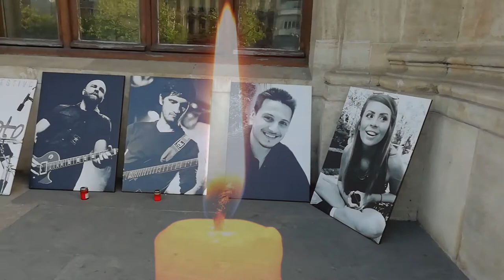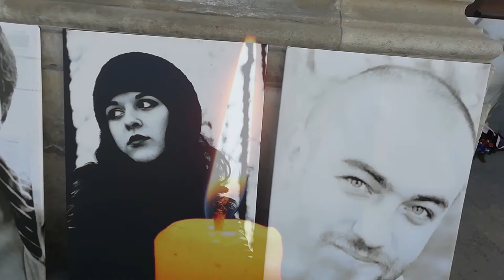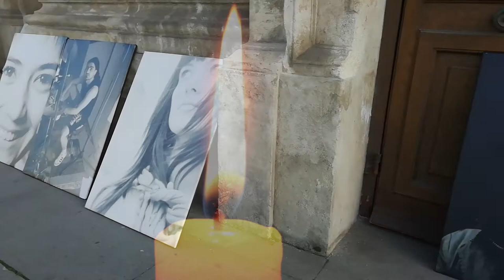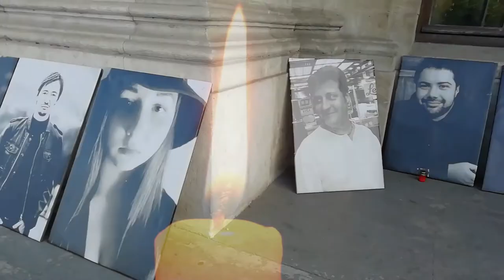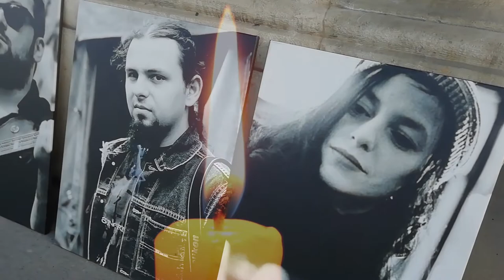Colectiv - Să nu uităm!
În Vinerea Mare s-au împlinit cinci ani și jumătate de la tragedia din Colectiv, în care 65 de tineri au pierit și alți zeci își trăiesc viața în chinuri greu de imaginat, fără ca cineva să răspundă pentru această tragedie.
Cine sunt vinovații?